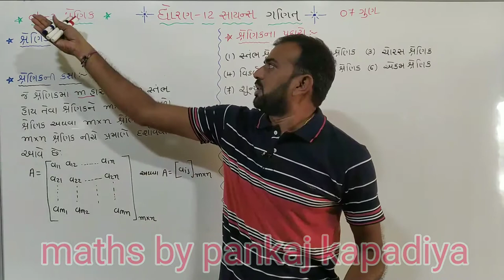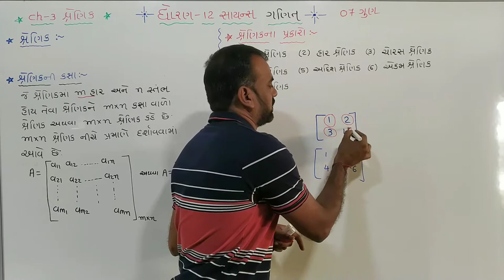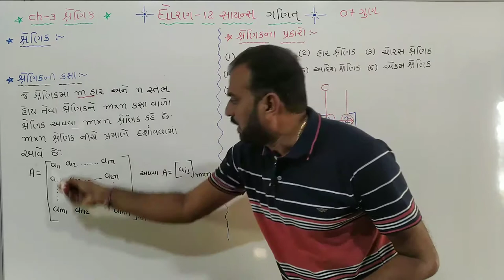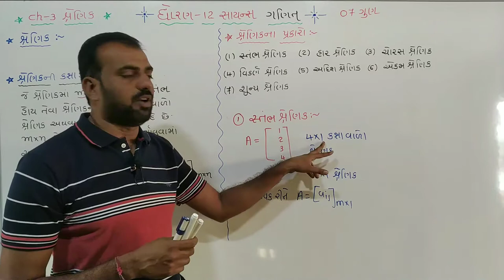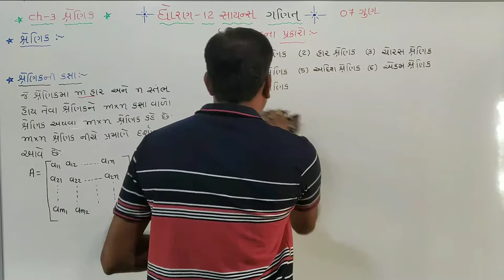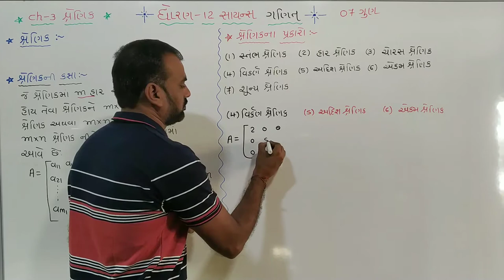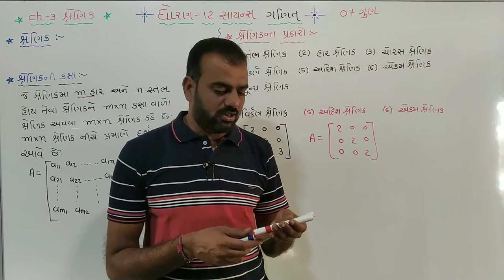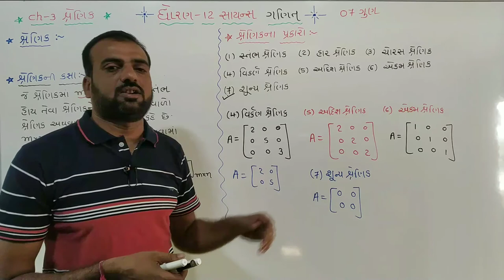std 12 chapter 3, introduction, std 12th science mathematics gujarati medium, std-12 science maths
ધોરણ 12 સાયન્સ ગણિત ચેપ્ટર 3 શ્રેણિક પ્રસ્તાવના
ધોરણ 12 સાયન્સ ગણિત એનસીઇઆરટી મુજબ ગુજરાતી માધ્યમ